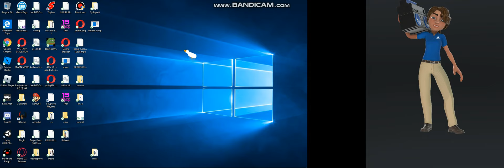Desktop Goose V3.0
lmao goose
i am goose hjonk